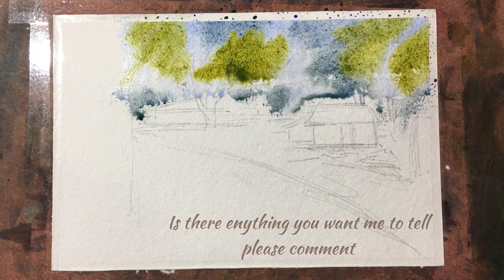you can also paint like this watercolor landscape painting